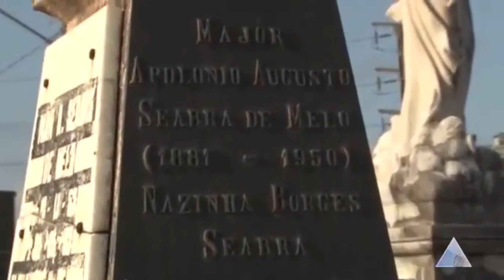Cemitério do Alecrim: Major PM Apolônio Seabra, um dos heróis da Revolução Constitucionalista - 1932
Trecho da nossa participação no programa Conversando com Augusto Maranhão (TV Assembleia RN), sobre o Cemitério do Alecrim. Neste, falamos a história do aludido cemitério, personalidades que jazem e simbolismo dos túmulos.
Fonte: TV Assembleia RN